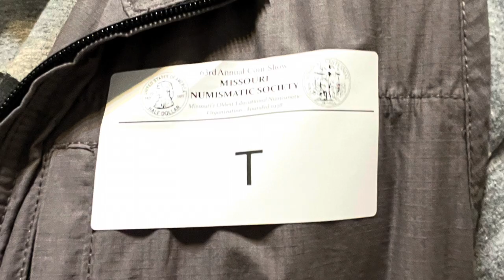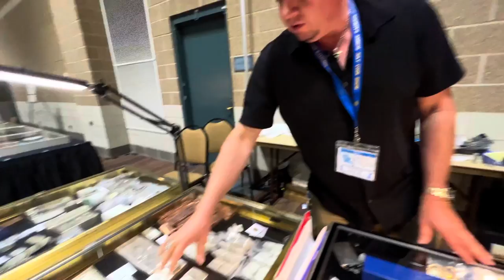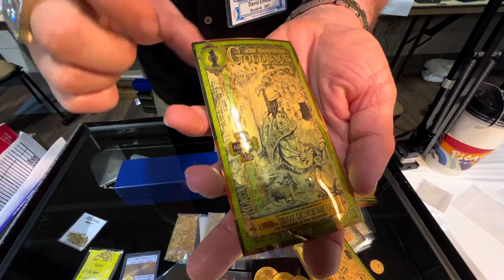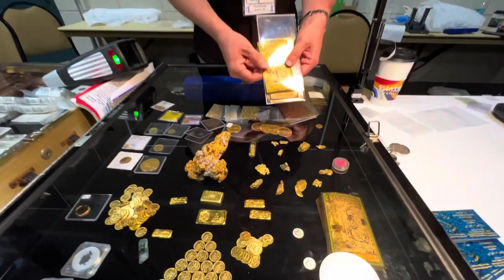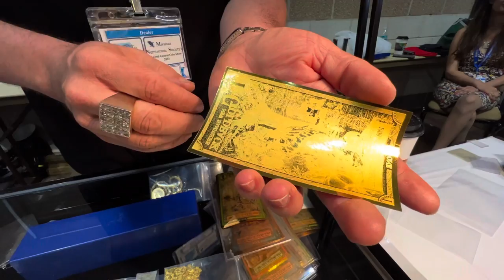COIN SHOW Interview - Are Goldbacks For REAL?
Most of us have seen Goldbacks.  They are a revolutionary new currency that is actual legal tender in a growing number of states.  What are the benefits?  What are the drawbacks?  Watch until the end to see what I purchased.  Am I totally sold on Goldbacks?  You'll just have to watch to find out!

T. Stacker

Want to support my efforts to bring you videos like this one by becoming a channel member?